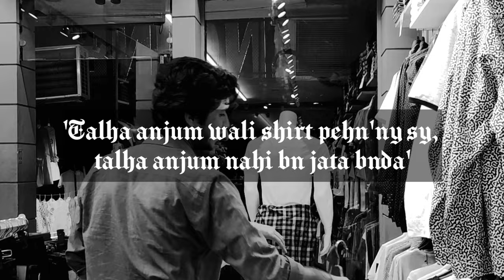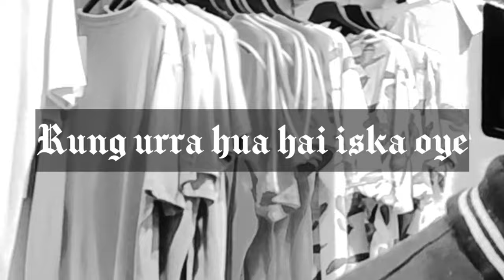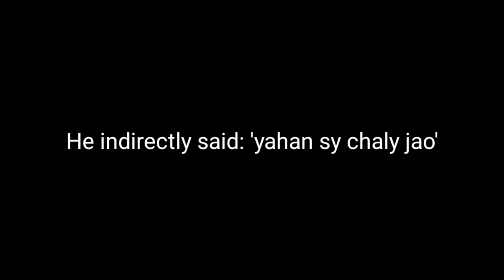3RD YEAR TAKEOVER PLUS SHOPPING | VLOG #25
HEY EVERYONE.
SHOT ON : MI NOTE 10 LITE (MOBILE)
EDITING: KINEMASTER PREMIUM